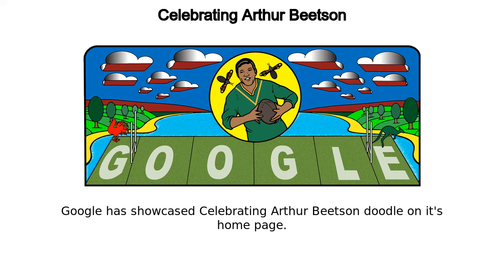Arthur Beetson | Celebrating Arthur Beetson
Arthur Beetson google doodle was shown on the google home page in multiple countries.
Google has showcased Celebrating Arthur Beetson doodle on it's home page Google logo was temporally changed to this doodle in many countries The very first Doodle was published way back in 1998, and was a bit of a joke from Google founders Larry Page and Sergey Brin to remind Googlers they would be out of office for Burning Man The first animated Doodle premiered on Halloween 2000 In 2009, Google created the first same-day Doodle when water was discovered on the moon Google maintains a public archive where you can check out every Doodle ever made Like, Share and Subscribe to Doodle Catalog for more such amazing doodles